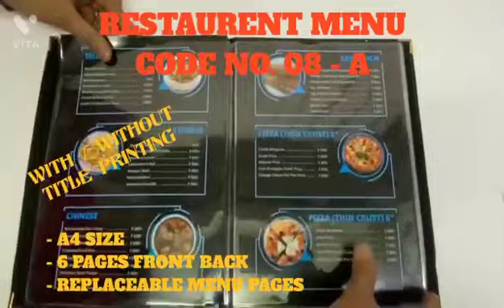CODE NO 08 A NEW WITH TITLE PRINTING